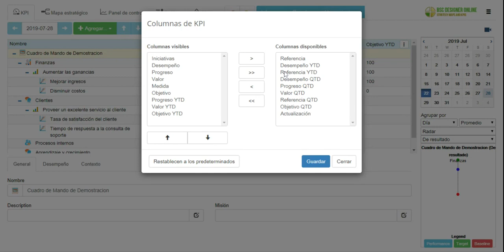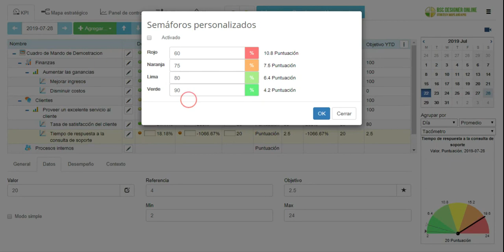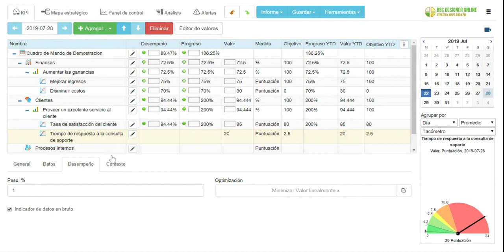Diferencia entre desempeño y progreso en BSC Designer Online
| Una forma de establecer más efectivamente nuestros objetivos es sabiendo establecer el rango de estos, lo cual puede hacer conociendo la diferencia entre desempeño y progreso. Conozca acerca de ello en BSC Designer Online